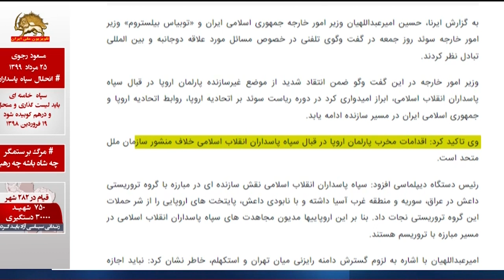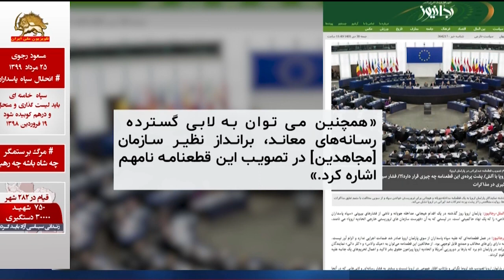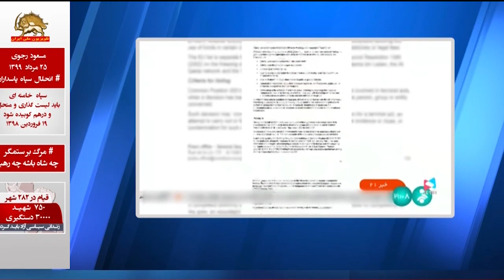تشدید انزوای بین‌المللی رژیم آخوندی ـ ۴بهمن۱۴۰۱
پارلمان اروپا در اجلاس رسمی خود در استراسبوگ روز پنجشنبه ۲۹دیماه۱۴۰۱، با صدور قطعنامه‌یی، لیست‌گذاری تروریستی سپاه پاسداران را تصویب کرد.
این رأی‌گیری در جلسهٔ عمومی با حضور ۶۳۸ عضو پارلمان انجام شد. ۵۹۸نفر رأی مثبت، ۹نفر رأی منفی و ۳۱نفر رأی ممتنع دادند.
آرای قاطع پارلمان اروپا به این ماده از همان روز چهارشنبه لیست‌گذاری تروریستی سپاه خامنه‌ای را مهر کرده بود و همین ماده روز پنجشنبه بار دیگر در تمامیت قطعنامه تصویب شد.